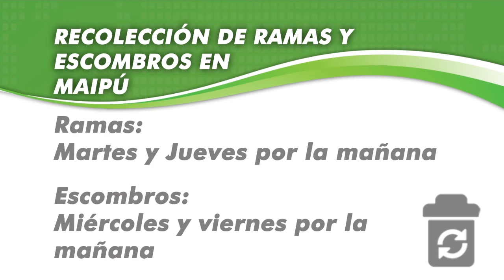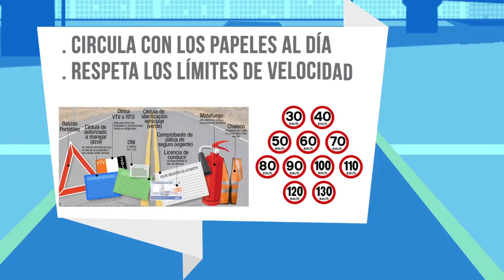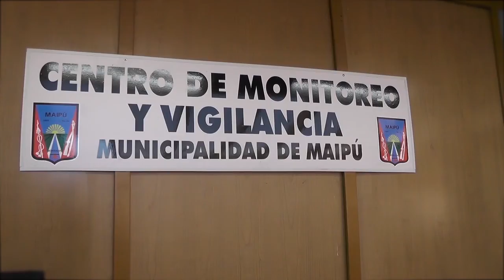Maipu Informa EDICION 1120